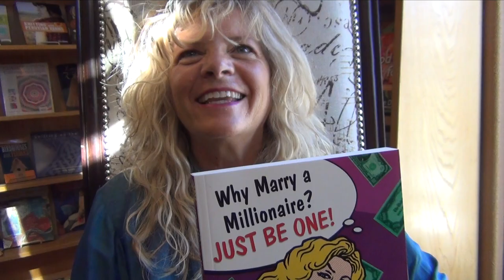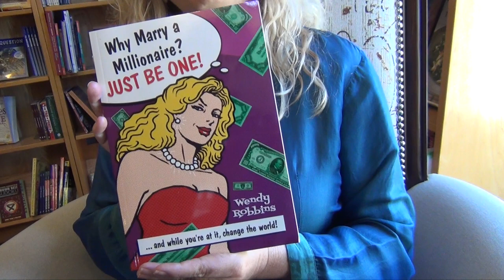Wendy Robbins talks about 'The Marijuana Show'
Wendy Robbins and Karen Paull are a married couple from Taos, New Mexico who are producing a web-based reality TV program titled "The Marijuana Show." We caught up with them at a book-signing for Robbins' book "Why Marry a Millionaire? Just Be One" on Nov. 8, 2014 at Moby Dickens Bookshop in Taos. Video was shot and edited by Rick Romancito of The Taos News, For more on the TV show, visit themarijuanashow.com. Also, read this from The Taos News